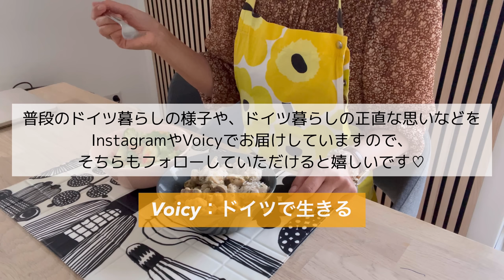【ドイツのケーキと無駄のない暮らし】『無いなら生み出せ』精神で生きる海外生活｜カーテンのない婦人科検診｜どこまでも無駄のないドイツ｜お気に入りのバッグとリュックと鞄の中身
ドイツのケーキと言えば？！
皆さん既にご存知の「紙に包まれる」ですよね🤣
電車の中でもお店の中でも大切に持ちながら
ケーキを持って帰ってきました♡
紙に包まれたケーキ、食べたいですか？？🤗

〜動画内でご紹介したリュックサックとバッグはこちら〜
・商品名　スプラッシュ2.0-13” ブラック&スプラッシーニブラック

それでは皆さん引き続き熱中症にお気をつけて😊

Nobana

🔸お気に入りのナイフ-Victorinox-🔸
≪amazon≫

🔸おろし器-Microplane-🔸
≪amazon≫

🔸Apple Watchが壊れたのでスマートバンドに乗り換え🔸
≪amazon≫

もしくは
にメッセージをくださいね～🥰

00:00 お気に入りのバッグとリュックと鞄の中身
05:02 紙に包まれたケーキ
10:51 夕食の準備と切なさと